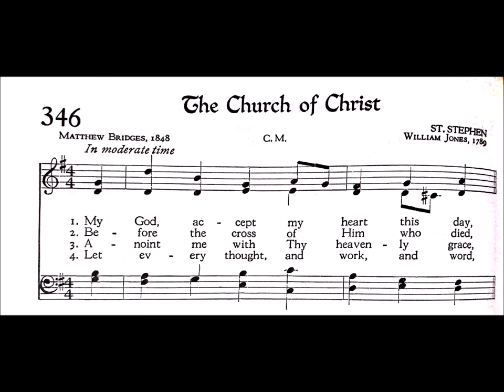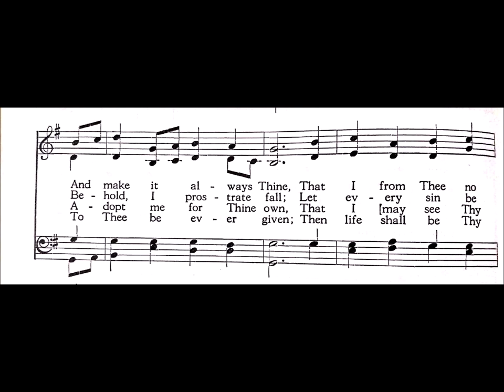My favourite Hymn tune St. Stephen in three part harmony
Sang out my favourite Hymn tune St. Stephen!. I hope you would love & enjoy this harmony version!

Kindly show your big support by sharing this song with your friends! Please use headphones while listening to get a good feel. Your small act of kindness in writing a good wish note in the comment box could motivate me in a big way.

Tune: St. Stephen
Vocals: James Raja
Organ: James Raja
Score Reference: Methodist Hymnal